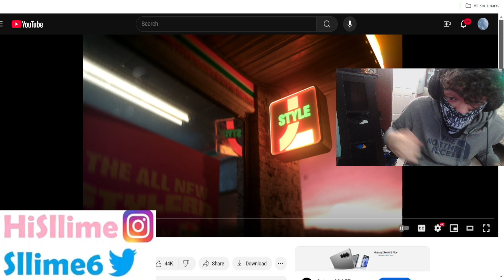Sllime6 REACTS to Yeat & Summrs - GO2WORK [Music Video]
thank you Yeat